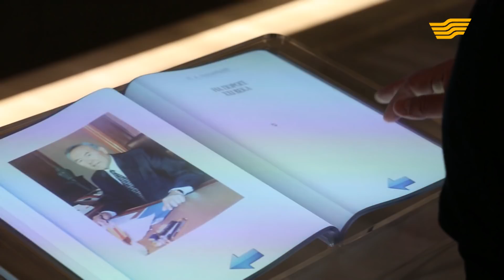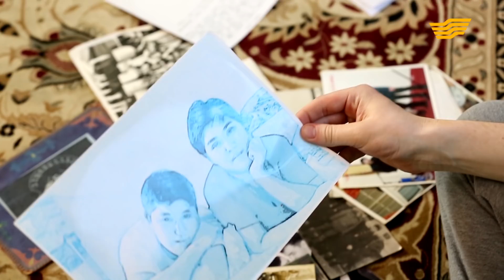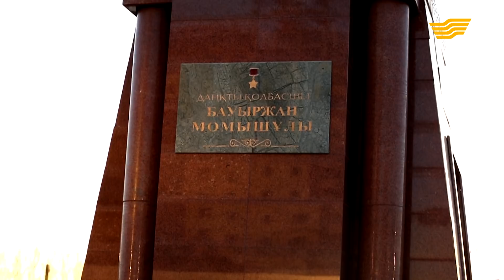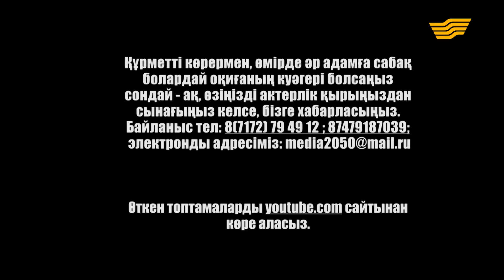«Өмір сабақтары». Отан үшін кеудесін отқа тосқан ардагердің аянышты тағдыры